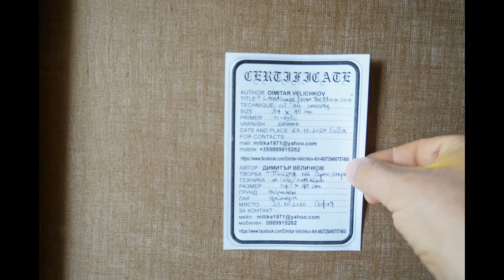Пейзаж от Черно море. From the Black Sea.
creating of landscape from the Black sea in process